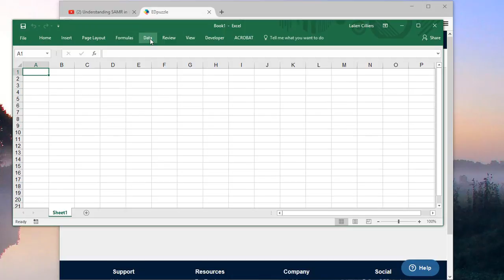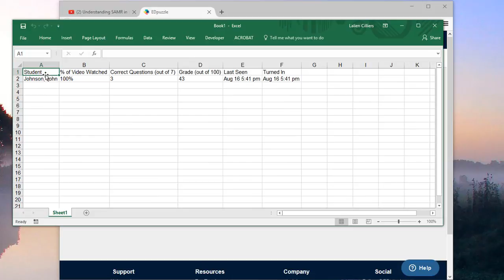12 EDpuzzle finding content on EDpuzzle